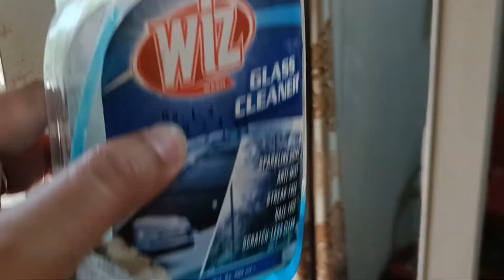Glass cleaning hack | Summer season start🥵| Pakistani family vlogs 2024